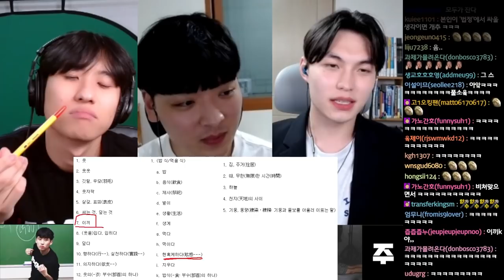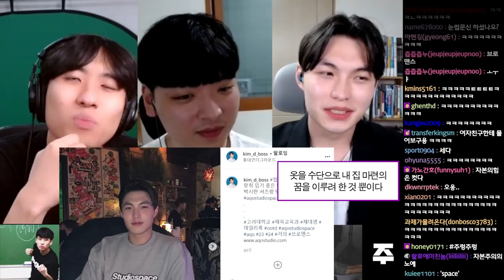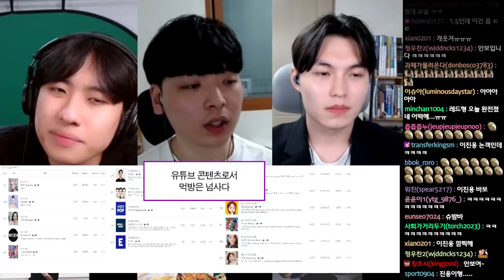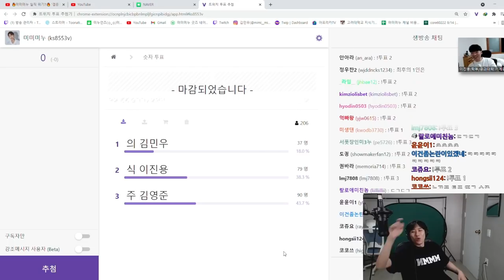의 vs 식 vs 주: 인간생활에 가장 필수적인 것은? | 줌맞짱토론 17편